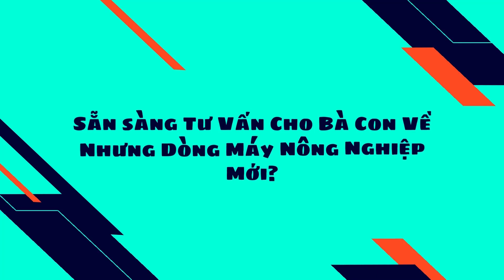Giá Bán Máy Trộn Cám Trục Đứng Inox Tháng 12 Năm 2023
Video Giá Bán Máy Trộn Cám Trục Đứng Inox Tháng 12 Năm 2023
Đối với việc chăn nuôi nói chung và chăn nuôi thủy sản nói riêng ở những hộ đang có xu hướng mở rộng quy mô hay những hộ chăn nuôi từ vừa đến lớn thì việc trộn thức ăn cho vật nuôi bằng phương pháp thủ công gặp nhiều khó khăn như tốn thời gian, diện tích và không thể trộn đều như máy được.
Để giải quyết vấn đề này công ty Điện máy Cường Linh xin giới thiệu đến quý khách Máy trộn cám chăn nuôi đáp ứng được nhu cầu trộn số lượng lớn các loại bột khô, trộn thực phẩm, trộn cám làm thức ăn chăn nuôi.
Máy dùng để đảo, trộn đều các loại bột khô, trộn cám, các loại nguyên liệu dạng bột chức năng chính là đảo đều. Thời gian trộn cũng tùy vào loại nguyên liệu thông thường khoảng 7 - 8 phút / mẻ.
Máy trộn nguyên liệu đứng  có thiết kế Buồng trộn nguyên liệu rộng rãi, có sức chứa lớn được trang bị trục đứng với những cánh tay trộn chắc khỏe.
Tốc độ trộn của máy nhanh, giúp nguyên liệu được phân bố đều nhau, mỗi mẻ trộn chỉ mất 7- 8 phút.
Cấu tạo máy trộn cám trục đứng HIỆN ĐẠI – THÔNG MINH
– Tất cả các bộ phận của máy trộn nguyên liệu đứng đều được làm từ INOX 100%.
Chất liệu Inox cao cấp rất bền và đẹp. Giúp máy không bị hoen gỉ sau một thời gian dài sử dụng trộn các loại nguyên liệu khác nhau.
– 4 chân máy đều được thiết kế vững chắc và làm từ Inox giúp nâng đỡ máy một cách hiệu quả.
Bọc xung quanh 4 chân có lớp cao su để chống trầy xước khi di chuyển máy trộn cám trục đứng nhiều.
– Máy trộn cám chăn nuôi 3 bao có hệ thống buồng làm việc rộng rãi và trục xoắn chắc chắn có nhiệm vụ trộn đều các loại nguyên liệu.
– Công tắc đóng mở (ON/OFF) được thiết kể nhỏ gọn bên thân máy trộn thức ăn cho bò. Bà con nông dân có thể dễ dàng đóng mở máy chỉ với 1 thao tác.
Công việc trộn cám làm thức ăn chăn nuôi trở nên đơn giản và dễ dàng hơn bao giờ hết.
– Kích thước cửa xả 18cm x 18cm giúp thành phẩm sau khi trộn xong có thể thu được một cách dễ dàng. Không bị rơi vãi thức ăn ra bên ngoài gây lãng phí nguyên liệu.
Bên trên cửa xả có thiết kế tấm chắn làm bằng Inox. Khi muốn lấy thức ăn ra bà con chỉ cần kéo tấm chắn lên và khi muốn tiếp tục trộn thì cần kéo tấm chắn xuống.
– Máy trộn cám trục đứng sử dụng nguồn điện 1 pha (220V). Bà con có tận sử dụng trực tiếp nguồn điện của gia đình để vận hành máy trộn các loại nguyên liệu.
Tất cả nguyên liệu như: ngô, khoai, sắn hay các phụ phẩm nông nghiệp… khi cho vào máy sẽ được trộn đều.
– Sử dụng motor dây đồng giúp máy trộn nguyên liệu đứng có thể hoạt động ổn định và đạt hiệu quả trộn cám tốt nhất. Khi mua máy trộn cám tại Điện máy Cường Linh bà con sẽ được bảo hành động cơ trong vòng 12 tháng.
– Máy phối trộn nguyên liệu có thiết kế 4 chân cứng cáp, chắc chắn và có khả năng chống chịu lực cao. Đồng thời 2 chân sau được trang bị thêm 2 bánh xe cao su giúp bà con dễ dàng trong việc di chuyển máy giữa các vị trí làm việc.
Để di chuyển được máy phối trộn nguyên liệu, bà con chỉ cần nghiêng nhẹ máy, thực hiện kéo, đẩy là có thể di chuyển máy đi đến bất kỳ vị trí nào để trộn thức ăn.
Khi mua máy tại công ty sẽ được hưởng các ưu đãi:
-Cam kết hàng chính hãng.chế độ hoàn 200% tiền máy nếu phát hiện ra máy không phải chính háng
-Hố trợ khách hàng bảo trì trọn đời máy
-Hố trợ giao hàng  miễn phí nội thành Hà Nội
-Vận chuyển giao hàng trên toàn quốc,Chế độ kiểm tra thanh toán tại nhà
Điện Máy Cường Linh chuyên phân phối máy xới đất, máy làm đất đa năng Trâu Vàng, Máy gieo hạt, máy bơm nước...
Địa chỉ: 36 Thôn Cổ Điện A, Xã Tứ Hiệp, Huyện Thanh Trì, Tp Hà Nội
Zalo:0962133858 - Điện Máy Cường Linh